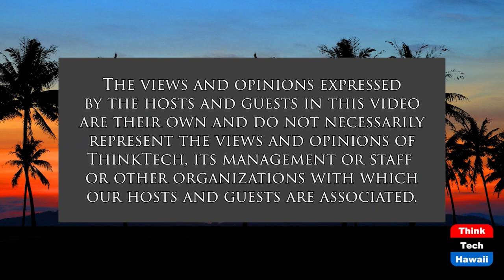Nuclear Free and Independent Pacific (Cooper UNion)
Pacific Nations Reflect on Rights.  The host for this show is Joshua Cooper.  The guests are Manulu'isa Pahulu and Talei Cacau.

March is commemorated in Oceania to reflect on the human rights movement for self-determination through decolonization and demilitarization.  The conversation focuses on the power of peaceful movements rooted in cultural contributions to social change in the Pacific. Micronesia is a subregional space of the Pacific where resistance and rights provide visions for a future of peace.